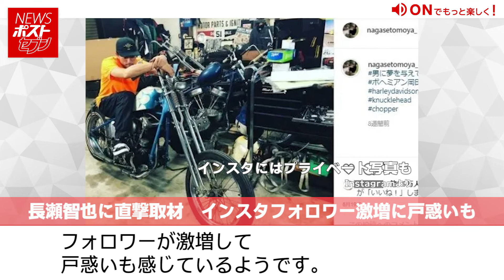長瀬智也 に 直撃取材 インスタフォロワー激増 に 戸惑いも NEWSポストセブン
昨年3月末をもってTOKIOを脱退しジャニーズ事務所も退所した長瀬智也さんを直撃しました。4月にインスタグラムを開設し友人とバイクでツーリングしたり釣りを楽しんだりするプライベートの姿を続々と公開している長瀬さん。

フォロワーが激増して戸惑いも感じているようです。

長瀬さんに聞くと、「正直、個人的にやってたつもりだったんですよ。悲しく思うことがやっぱりあるんですよ」と複雑な気持ちを吐露しています。

アナウンサー：鶴岡妃那